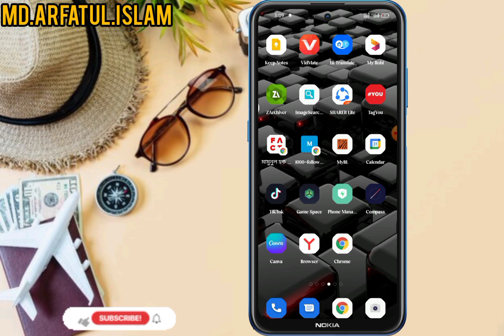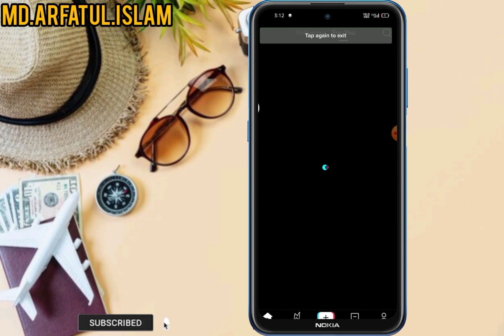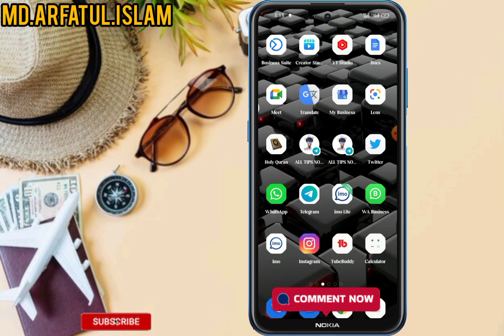Breaking News | টিক টক বন্ধ হয়ে গেল টিক টক হঠাৎ অপেন হচ্ছে না কেন? | টিক টক সমস্যা সমাধান।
Breaking News | টিক টক বন্ধ হয়ে গেল টিক টক অপেন হচ্ছে না কেন? | টিক টক সমস্যা সমাধান।
Assalamu Alaikum :This video shows you what to do if the Tik Tok app does not open.
টিক টক এর একটি সমস্যা আপনারা হয়তো সবাই দেখতে পারতেছেন.
টিক টক অ্যাপস হঠাৎ ওপেন হচ্ছে না!
তো এই সমস্যাটা কিভাবে সলভ করবেন?
সেসব নিয়ে বিস্তারিত এই ভিডিওতে আলোচনা করা হয়েছে.
আদৌ কি আপনারা এই সমস্যাটা সমাধান করতে
পারবেন?
তো তাই রিকুয়েস্ট করব ভিডিওটি না টেনশন সম্পূর্ণ দেখার যাতে আপনারা সবকিছু বুঝতে পারেন।
•আর হে কোনো কিছু না বুঝে থাকলে অবশ্যই
•কমেন্ট করবেন 💬 আরো জানার থাকলে ⤵️
•নিচে সকল সোসাল মিডিয়ার লিংক দেওয়া আছে
•যেকোনো একটা সোসাল মিডিয়া ফলো করে
•আপনি আমাকে সরাসরি মেসেজ করতে পারেন
•আমি আমার সরবুচ্ছ দিয়ে চেষ্টা করব আপনাকে,
•হেল্প করার

•আর আপনি যদি আমাকে হেল্প করতে চান তাহলে,
•করে রাখবেন
•পাশে থাকা বেল আইকন ক্লিক করে অল করে
•রাখবেন যাতে পরবর্তী গুরুত্বপূর্ণ ভিডিও আপনি
•সবার আগে পেয়ে যান•©
:::::::::::::::::LOVE💖YOU•EVERYONE:::::::::::::::::

🔔 আরো ভিড়িও পেতে    ■BELL 🔔 ALL■